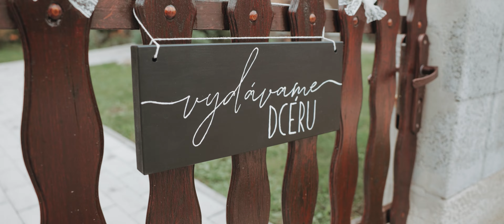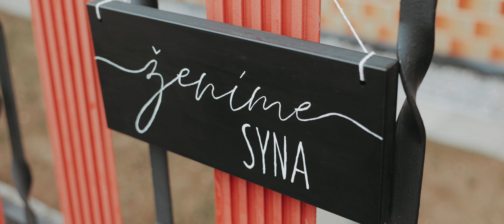Veronika + Jozef | Svadobné video by LKstudio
Svadobné video "Veronika + Jozef" by LKstudio.

Ak sa vám video páči a chceli by ste také aj vy, kontaktujte nás: